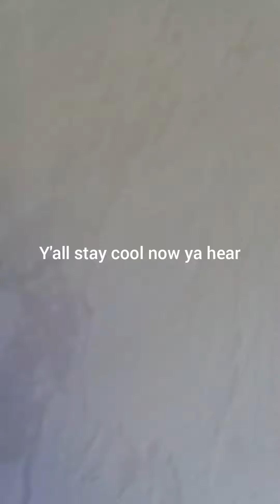Exercise Room update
Gitnrdone